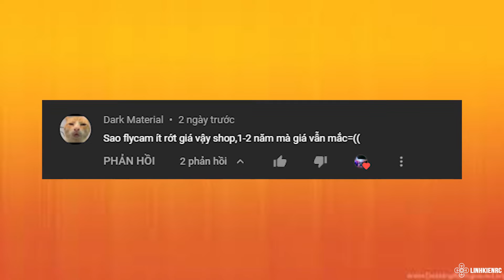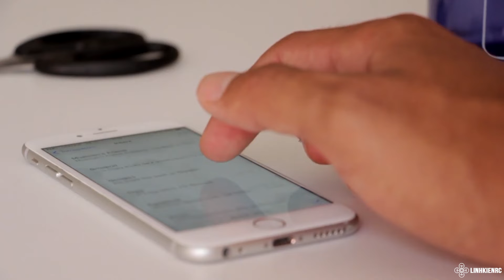Tại Sao Flycam Ít Rớt Giá ?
Xin cảm ơn anh em đã yêu mến và ủng hộ Linh Kiện RC,

Đây là câu hỏi rất hay và cũng được nhiều anh em quan tâm khi lựa chọn sản phẩm flycam nói riêng hay là đồ công nghệ nói chung. và LKRC đã làm clip về chủ đề này để anh em tham khảo nhé.

Anh em có câu hỏi hay đánh giá thế nào, hãy để lại comment bên dưới để chúng ta tương tác với nhau nhiều hơn nhé.